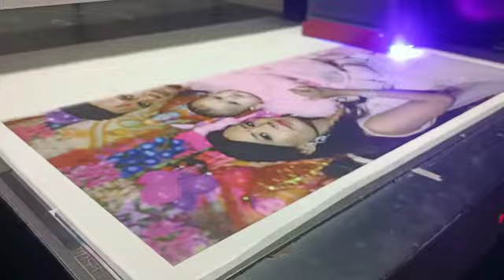KK Laser Point UV Digital Printing Bad Size 8/4 Fit